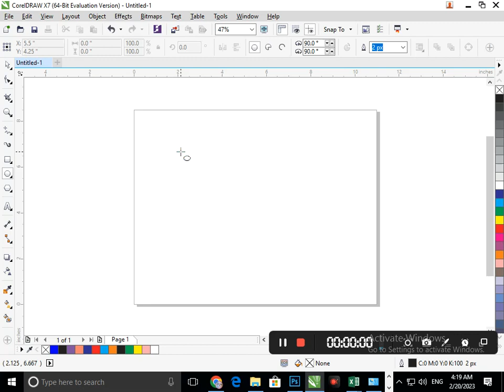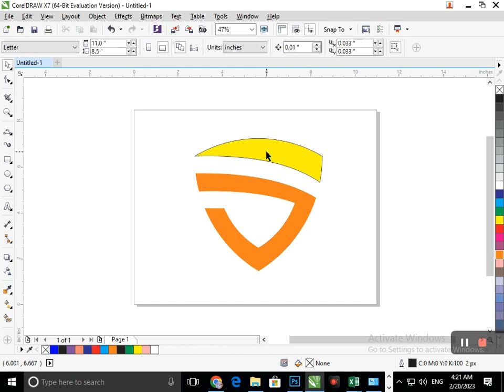Corel Draw Design. Logo Design in Corel Draw. Corel Draw Tutorial.